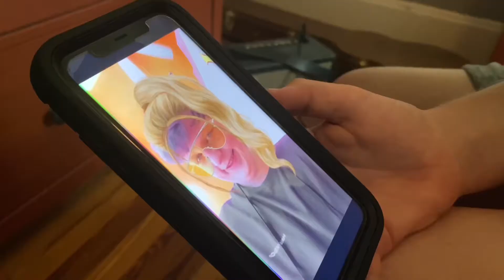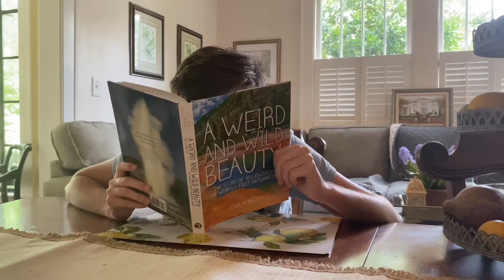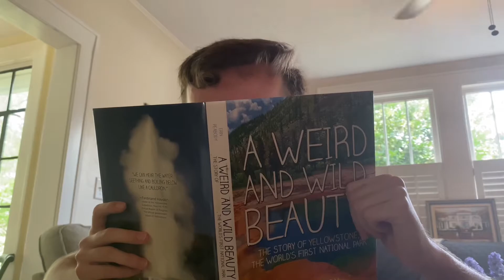Right Or Wrong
After a brief argument, Alex discovers that Oliver has become “woke”. Oliver isn’t having it with his brothers inappropriate jokes any longer and deems them no longer acceptable. Eventually things get out of hand. Alex isn’t allowed to discuss anything without being yelled at. With the help of Elliot, the two launch a mission to teach Oliver the dangerous truth of woke culture and discover what really is right….and what is wrong.